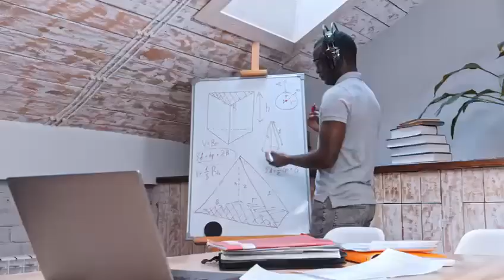Global Youth Day 2021 : Reaching Out - To All Our Essential Workers